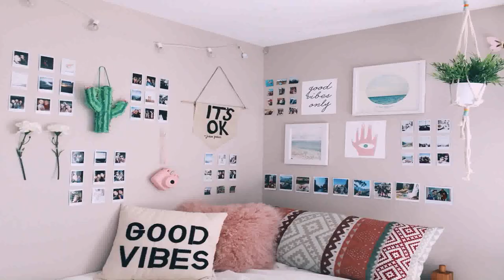Buy Car NY 5% DP